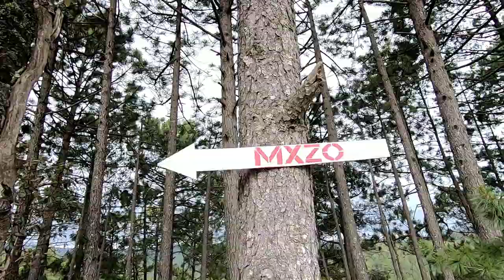RUTAS EXTREMAS en la RUTA del MEXIQUILLAZO 2019 MXZO 2019 de Nuestros Amigos CENTAUTO EXTREMO ATV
RUTAS EXTREMAS en la RUTA del MEXIQUILLAZO 2019 MXZO 2019 de Nuestros Amigos CENTAUTO EXTREMO ATV M.C. DURANGO !